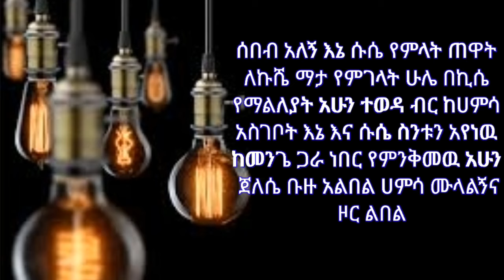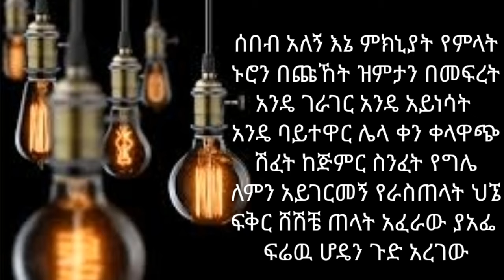New Music 2021 Gangster Ethiopia ሰበብ አለኝ እኔ ሰበብ አለኝ ብዙ lyrics